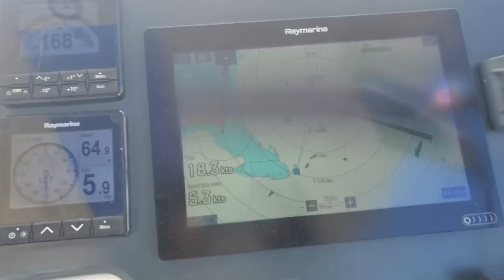ROUGH Atlantic Ocean Crossing to the Caribbean on our Leopard 45 Catamaran. E75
We sailed through the Atlantic Ocean from Hampton, VA in the Chesapeake to the British Virgin Islands in the Caribbean on our Leopard 45 Sailing Catamaran. We had to postpone the Gulf Stream crossing by a couple of days and tucked into Beaufort / Morehead City. It was a rough sail in bad weather (for us). The Bermuda Triangle did not disappoint and kept us on our toes. Thanks to Starlink, we were able to download frequent weather reports and FaceTime with our kids which made it more bearable.